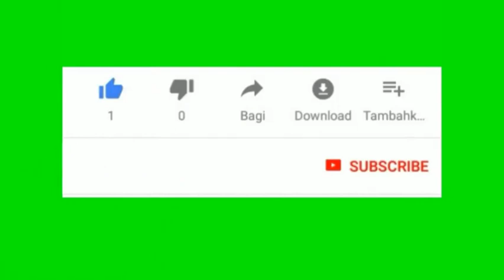mini project for third year automobile students projects